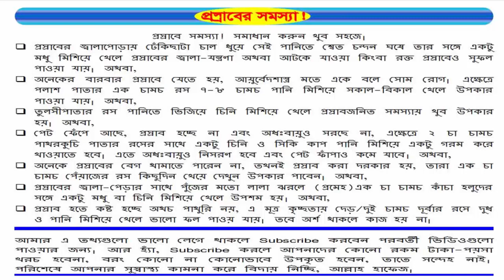প্রস্রাবে সমস্যা! সমাধান করুন খুব সহজে। Urine Problem! Solve It Very Easily.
প্রস্রাবে সমস্যা! সমাধান করুন খুব সহজে।
 প্রস্রাবের জ্বালাপোড়ায় ঢেঁকিছাটা চাল ধুয়ে সেই পানিতে শ্বেত চন্দন ঘষে তার সঙ্গে একটু মধু মিশিয়ে খেলে প্রস্রাবের জ্বালা-যন্ত্রণা অথবা আটকে যাওয়া কিংবা রক্ত প্রস্রাবেও সুফল পাওয়া যায়। অথবা,
 অনেকের বারবার প্রস্রাবে যেতে হয়, আয়ুর্বেদশাস্ত্র মতে একে বলে সোম রোগ। এক্ষেত্রে পলাশ পাতার এক চামচ রস ৭-৮ চামচ পানি মিশিয়ে সকাল-বিকাল খেলে উপকার পাওয়া যায়। অথবা,
 তুলসীপাতার রস পানিতে ভিজিয়ে চিনি মিশিয়ে খেলে প্রস্রাবজনিত সমস্যায় খুব উপকার হয়। অথবা,
 পেট ফেঁপে আছে, প্রস্রাব হচ্ছে না এবং অধঃবায়ুও সরছে না, এক্ষেত্রে ২ চা চামচ পাথরকুচি পাতার রসের সাথে একটু চিনি ও সিকি কাপ পানি মিশিয়ে একটু গরম করে খাওয়াতে হবে। এতে অধঃবায়ুও নিসরণ হবে এবং পেট ফাঁপাও কমে যাবে। অথবা,
 অনেকে প্রস্রাবের বেগ থামাতে পারেন না, তখনই প্রস্রাব করা দরকার হয়, তারা এক চা চামচ পেঁয়াজের রস কিছুদিন খেয়ে দেখুন উপকার পাবেন। অথবা,
 প্রস্রাবের জ্বালা-পেড়ার সাথে পুঁজের মতো লালা ঝরলে (প্রমেহ)এক চা চামচ কাঁচা হলুদের সঙ্গে একটু মধু বা চিনি মিশিয়ে খেলে উপশম হয়। অথবা,
 প্রস্রাব হতে কষ্ট হচ্ছে অথচ পাথুরি নয়, এ মূত্র কৃচ্ছতায় দেড়/দুই চামচ দূর্বার রসে দুধ ও পানি মিশিয়ে খেলে ভালো ফল পাওয় যায়। তবে অর্শ থাকলে কাজ হয় না।

পরিশেষে আপনার সুস্বাস্থ্য কামনা করে বিদায় নিচ্ছি, আল্লাহ হাফেজ।